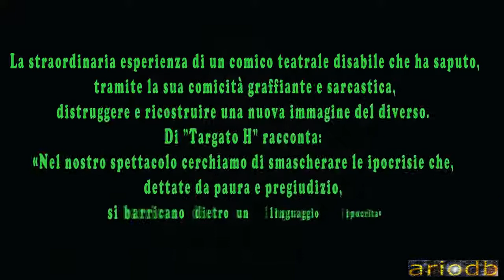David Anzalone - Handicappato e Carogna